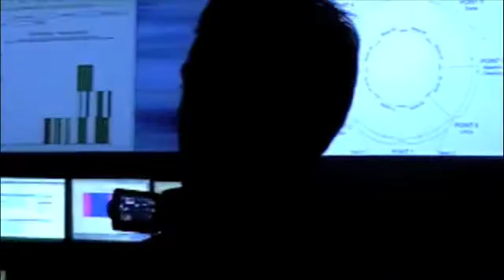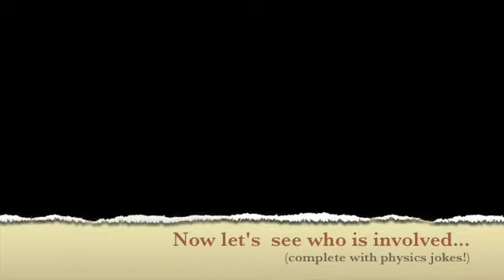Quarknet does Fermilab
We went to Fermilab to celebrate the opening of the LHC!
Movie one of... more than one, hopefully.

(I recommend watching in high quality if possible.)